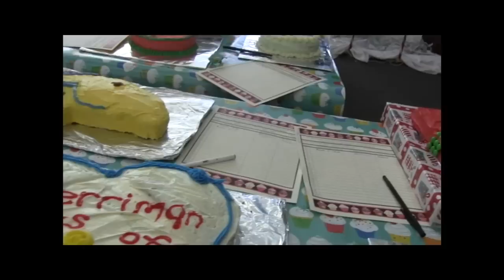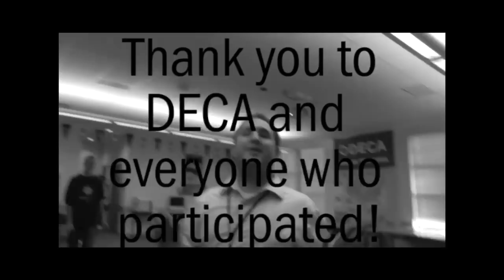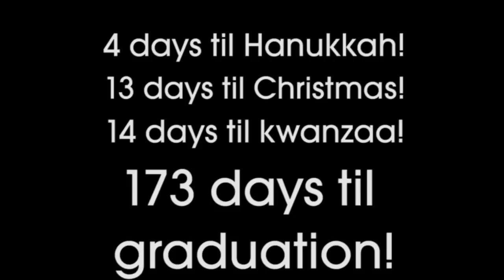Mustang Television December 12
Hearts of gold rewind, Public Service announcement about a new addiction sweeping the halls of Herriman High, DECA Fashion Show highlight, and a funny weather report.